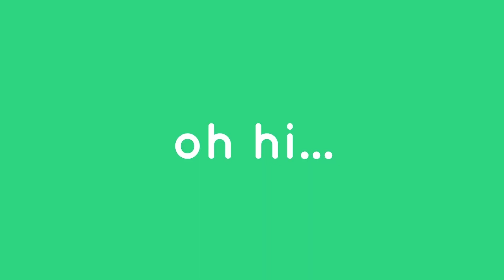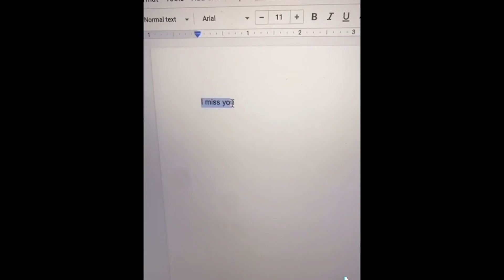You Laugh...You LOSE